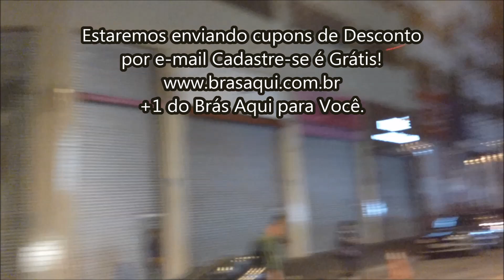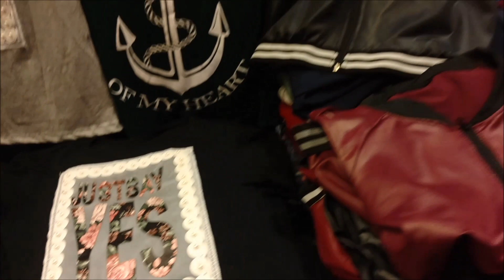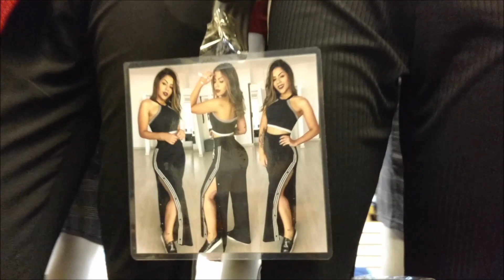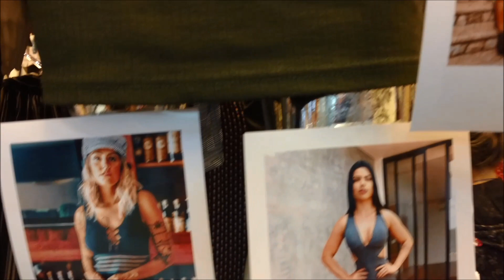BRÁS, SHOPPING PORTO AS 2:30, BANCAS PREÇOS COM QUALIDADE | TENDENCIAS DE MODA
Olá pessoal, essa semana Fiz um tour muito legal pelo Shopping porto Brás, para ver as tendencias de modas e roupas baratas.
ÍNDICE : (contato de alguns lojista não esqueça de dizer que vc
 (veio pelo Brás Aqui))
Flor do Mar - Banca - 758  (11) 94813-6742
J.E Conceito - Banca - 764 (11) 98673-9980

- Não Esqueça de Compartilhar e curtir nosso canal ! 👍👍👍
Ative o Sino clicando 1x para que você receba Notificações de Nosso canal  💥